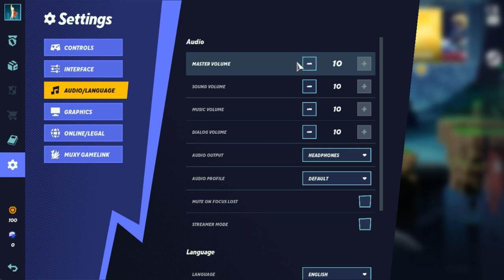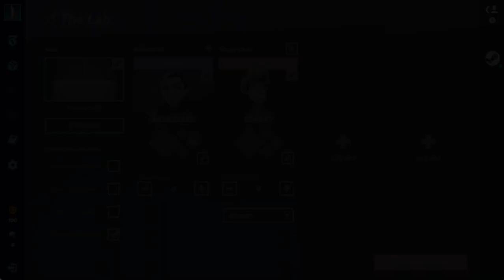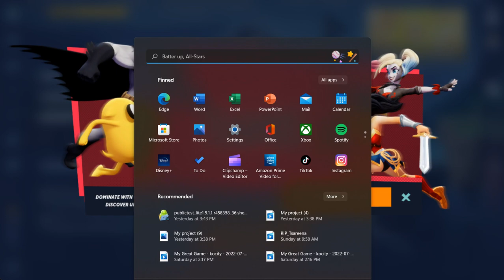MULTIVERSES OPEN BETA w/ Friends 1st session